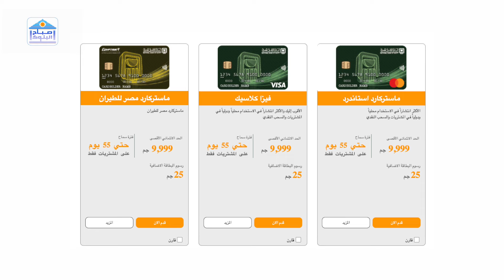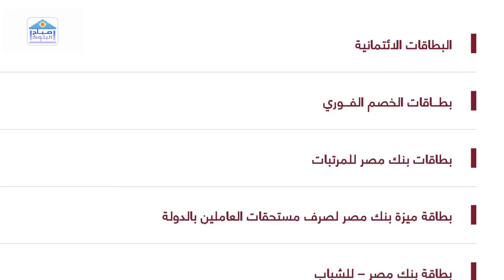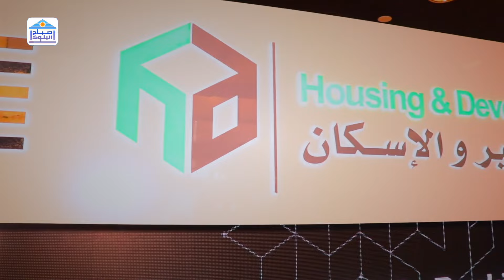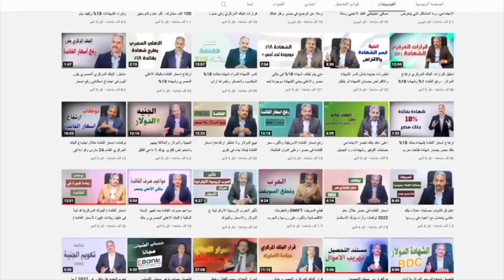عاجل: الاهلي ومصر يرفعا حدود الصرف ببطاقة المشتريات بالدولار ورسائل مهمة للعملاء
قرر عدد من البنوك المصرية رفع حد الصرف بالعملات الأجنبية عند استخدام بطاقات الائتمان 50 بالمئة كما تم خفض عمولة التحويل 5 بالمئة عند الاستخدام خارج مصر، وأيضا رفع المشتريات داخل مصر
قرر البنك الاهلى المصرى تخفيض عمولة المعاملات بالعملة الاجنبية لتصبح ٥٪ بدلا من ١٠٪؜كما تقرر زيادة حدود الصرف ببطاقات الائتمان بالعملة الاجنبية بواقع ٥٠٪ لتتراوح ما بين المعادل لمبلغ ٣٧ الف جنيه إلى ٢٤٠ الف جنيه عند السفر للخارج وفقا و نوع البطاقات الائتمانية.  وأوضح البنك الأهلي أنه فى حالة المشتريات بالعملة الاجنبية بالبطاقات الائتمانية من داخل مصر تتراوح بين المعادل لمبلغ ٧ الاف جنيه و حتى ٩٠ الف جنيه
كما أعلن بنك مصر رفع حدود بطاقات الائتمان 50% بالعملة الأجنبية ويخفض عمولة التحويل لـ 5 بالمئة وقال البنك أنه حريص على على إرضاء عملائه وتلبية رغباتهم واحتياجاتهم والعمل على التطوير الدائم لخدماته ومنتجاته القائمة واستحداث كل ما هو جديد ويتلاءم مع هذه الاحتياجات، فقد قام برفع حدود البطاقات الائتمانية 50% بالعملة الأجنبية للإنفاق خارج مصر ليصل حد الشراء الشهري إلى 300000 جنيه مصري لأعلى فئة من البطاقات الائتمانية، كما خفض البنك عمولة الاستخدام بالعملة الأجنبية لتصبح %5 بدلاً من %10، كما يمكن للسادة العملاء الاطلاع على كافة التفاصيل على الموقع الإلكتروني للبنك.

القناة على facebook
القناة على twitter
القناة على instagram
القناة على tiktok
القناة على linkedin
الدكتور محمد العجمي على facebook